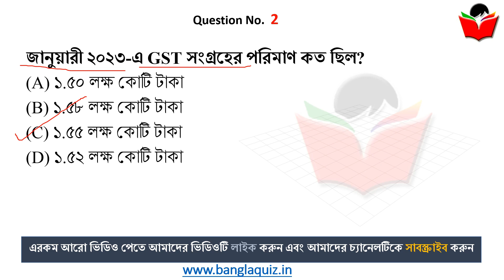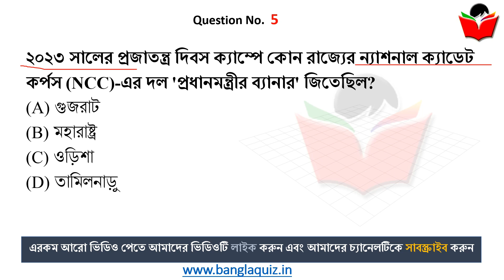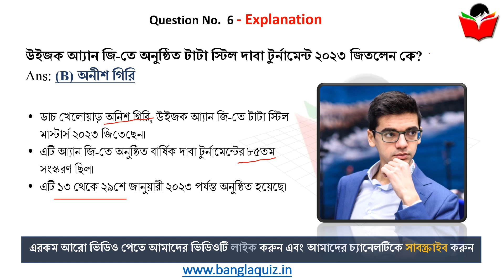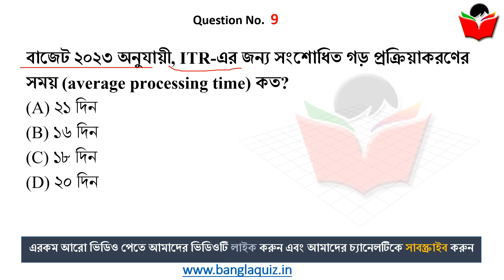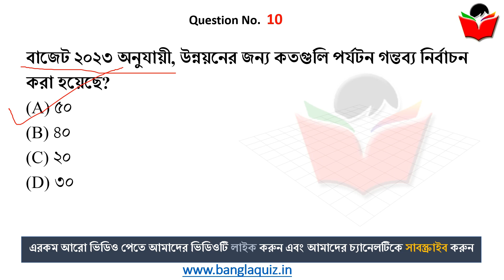3rd February 2023 | TOP 10 Current Affairs in Bengali WBCS | কারেন্ট অ্যাফেয়ার্স | BanglaQuiz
3rd February Current Affairs in Bengali , current affairs in bengali, 3rd February , Current Affairs 2023 in Bengali , কারেন্ট অ্যাফেয়ার্স , Most Important Current Affairs in Bengali, গুরুত্বপূর্ণ কারেন্ট অ্যাফেয়ার্স , Daily Current Affairs in Bengali, কারেন্ট অ্যাফেয়ার্স ২০২৩

3rd February , Current Affairs 2023 in Bengali , কারেন্ট অ্যাফেয়ার্স , - Most Important Current Affairs in Bengali, গুরুত্বপূর্ণ কারেন্ট অ্যাফেয়ার্স , Daily Current Affairs in Bengali, কারেন্ট অ্যাফেয়ার্স ২০২৩